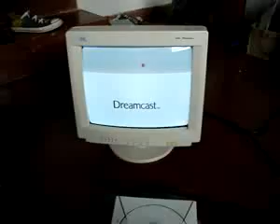Adaptação da saida VGA + 5 jogos #70